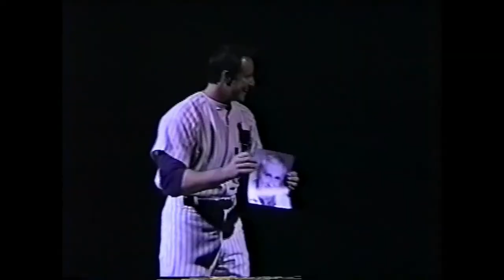Damn Yankees 1994 Broadway Revival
Opening night reviews and other television appearances of the 1994 Damn Yankees revival, original Broadway cast